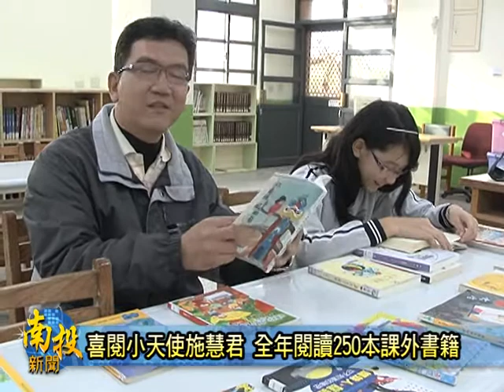南投新聞-南投喜閱小天使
南投縣文化局圖書館101年度喜閱小天使得主出爐了，南投市文山國小施慧君以250本書蟬連冠軍，文化局為了要鼓勵兒童多多閱讀，特別透過集點換禮物的方式，進行了喜閱小天使，冠軍得主施慧君表示從小就喜歡閱讀，在閱讀的過程可以讓心情變得很好